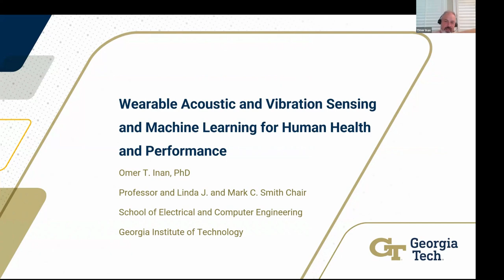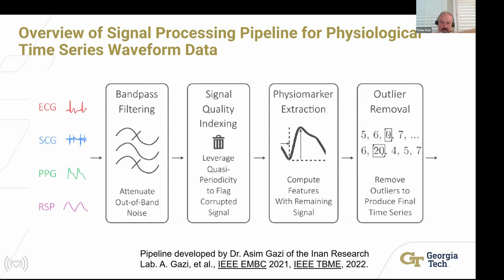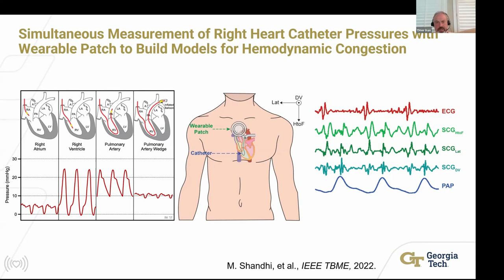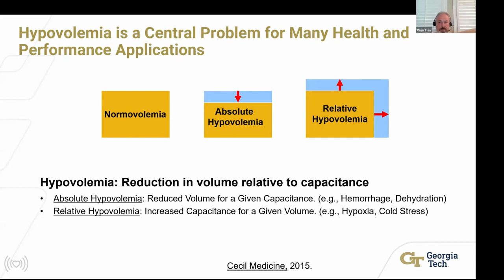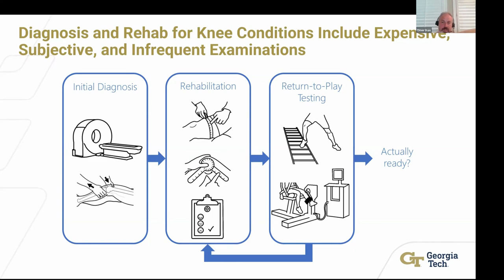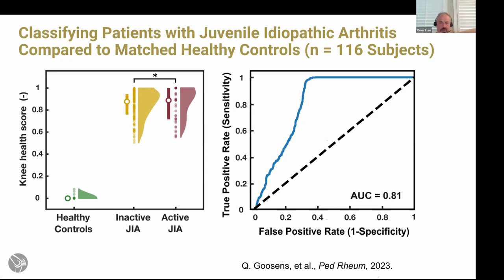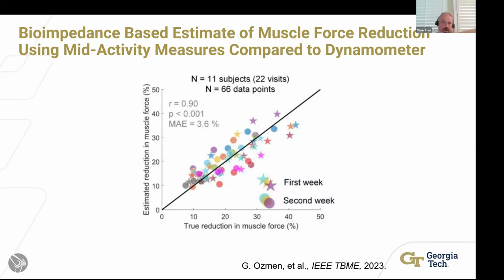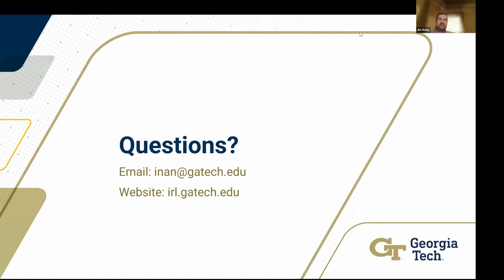Wearable Acoustic and Vibration Sensing and Machine Learning for Human Health and Performance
About the Presentation:
Recent advances in digital health technologies are enabling biomedical researchers to reframe health optimization and disease treatment in a patient-specific, personalized manner. This talk will focus on my group’s research in two areas of relevance to digital health: (1) cardiogenic vibration sensing and analytics; and (2) musculoskeletal sensing with joint acoustic emissions and bioimpedance. Our group has extensively studied the timings and characteristics of cardiogenic vibration signals such as the ballistocardiogram and seismocardiogram, and applied these signals for cuffless blood pressure measurement, heart failure monitoring, and human performance. We have also leveraged miniature contact microphones to measure the sounds emitted by joints, such as the knees, in the context of movement, and have examined how these acoustic characteristics are altered by musculoskeletal injuries and disorders (e.g., arthritis). We envision that these technologies can all contribute to improving patient care with lower cost and better outcomes.

About the Presenter:
Omer Inan is Professor and Linda J. and Mark C. Smith Chair in Bioscience and Bioengineering in the School of Electrical and Computer Engineering, and Adjunct Professor in the Coulter Department of Biomedical Engineering, at Georgia Tech. He received his BS, MS, and PhD in Electrical Engineering from Stanford in 2004, 2005, and 2009, respectively. From 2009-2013, he was the Chief Engineer at Countryman Associates, Inc., a professional audio manufacturer of miniature microphones and high-end audio products for Broadway theaters, theme parks, and broadcast networks. His research focuses on non-invasive physiological sensing and modulation for human health and performance. He has published more than 340 technical articles in peer-reviewed international journals and conferences, and has fifteen issued patents. He has received several major awards for his research including the US National Science Foundation Faculty Early Career (CAREER) award, the US Office of Naval Research Young Investigator award, and the IEEE Sensors Council Early Career award. He also received an Academy Award for Technical Achievement from The Academy of Motion Picture Arts and Sciences (The Oscars). He is an Elected Fellow of the American Institute for Medical and Biological Engineering (AIMBE), a Fellow of the American College of Cardiology, and an IEEE Engineering in Medicine and Biology Society Distinguished Lecturer. While at Stanford as an undergraduate, he was the school record holder and a three-time National Collegiate Athletic Association All-American in the discus throw. To learn more about Dr. Omer Inan, please